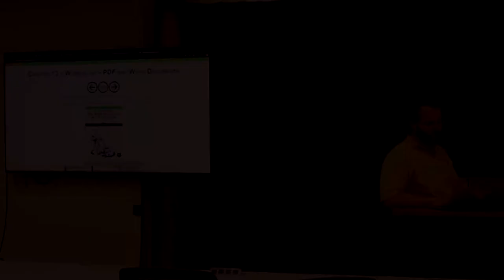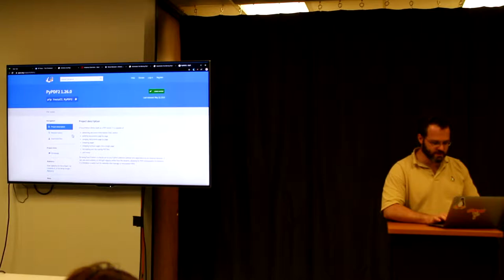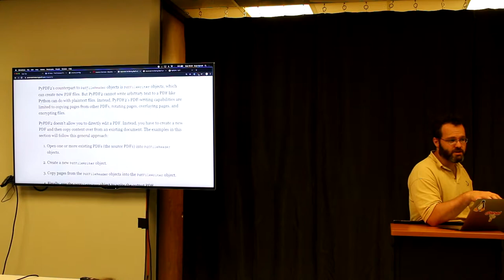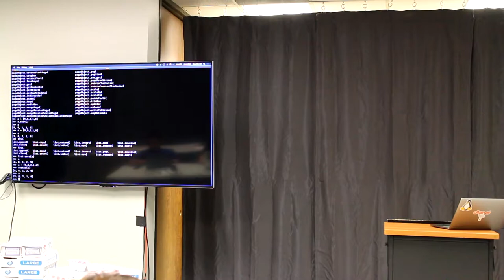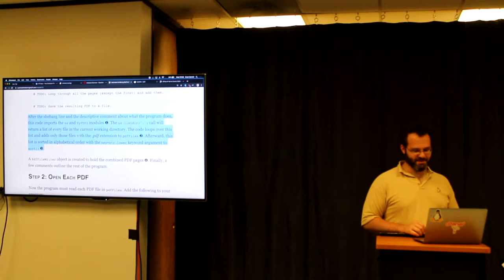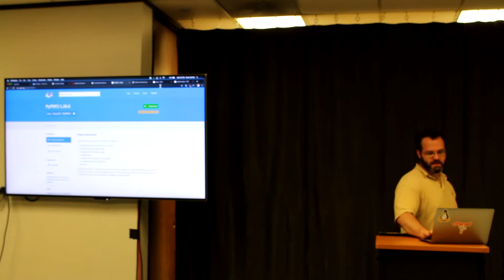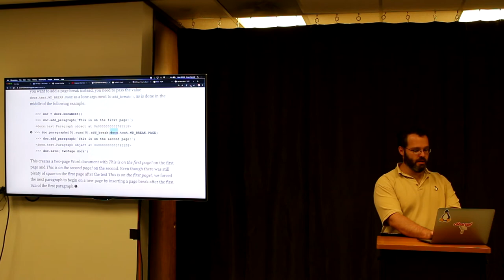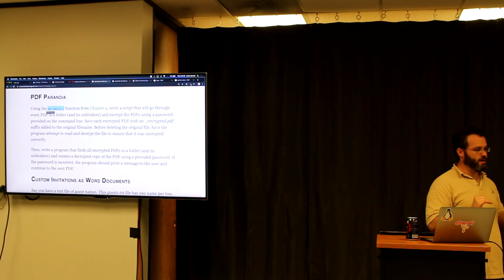Automate the Boring Stuff with Python - Class 12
Houston Linux Users' Group (HLUG) presents an introduction to programming with Python. In the twelfth class Evan Carroll walks us through chapter 13, which covers the tools used to create and alter pdf and docx files within Python. Automate the Boring Stuff with Python by Al Sweigart will be used as a text for this series.